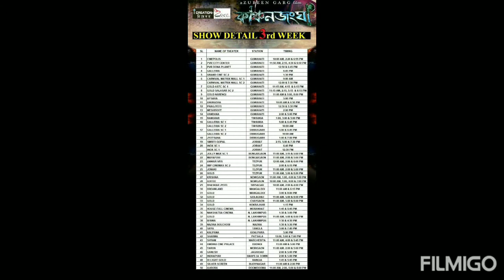Kanchanjungha Review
This is a review of an Assamese cinema named Kanchanjungha...